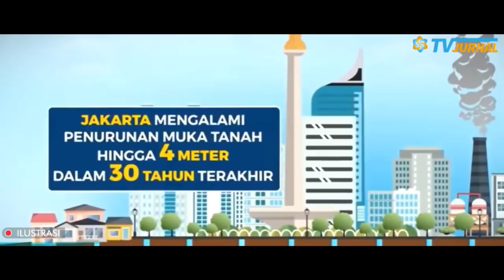LARANGAN AMBIL AIR TANAH DKI, ANIES DI SAKAK MAT PENGAMAT “CUMA RETORIKA”